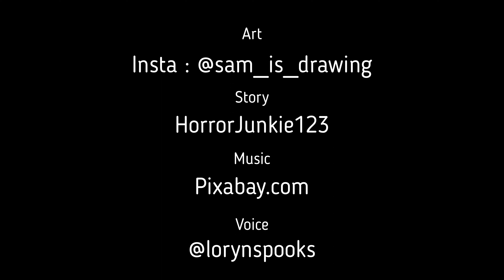Every Halloween My Mommy Carves Special Jack-o'-lanterns [...] LSS -01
Little Spooky Story - Episode 01
Every Halloween My Mommy Carves Special Jack-o'-lanterns. She Won't Let Me Show Anyone by HorrorJunkie123

Hey, Hi there Spooksters !
I am Loryn' Spooks, and I tell the amazing stories of amazing people, through time and space.
Here is the first story of the Littles Spooky Stories ~
Thank you for checking out my channel, hope you will have a wonderful time here !